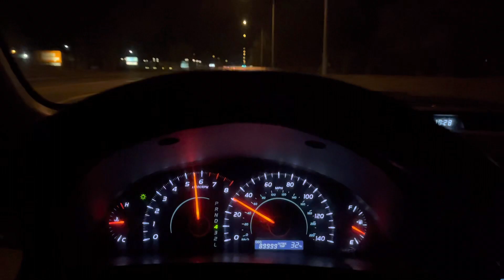07 Camry Le Muffler Delete 0-60